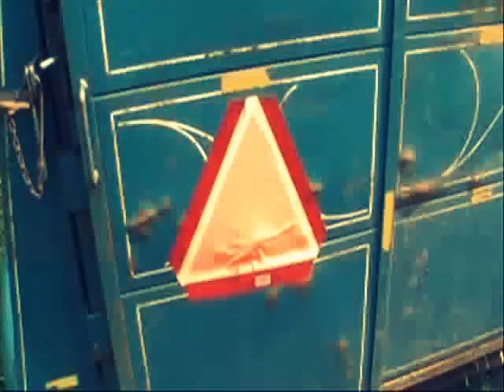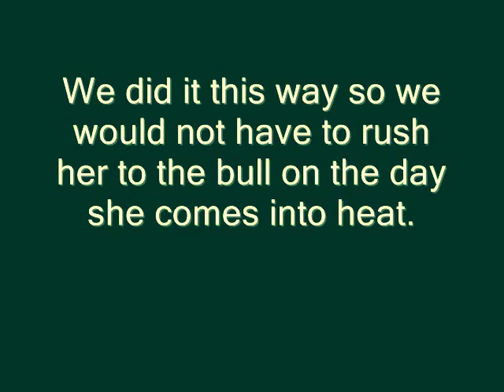Moo-ving Day--Richard Mason Show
It's Moo-ving Day! We take the cow and calf to a friend's farm to breed her. I decided to vlog about that.